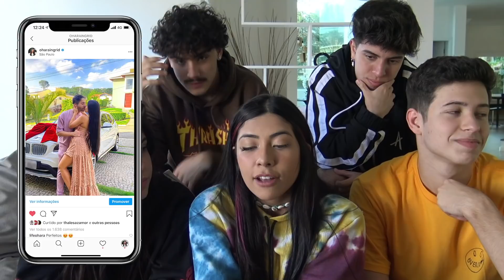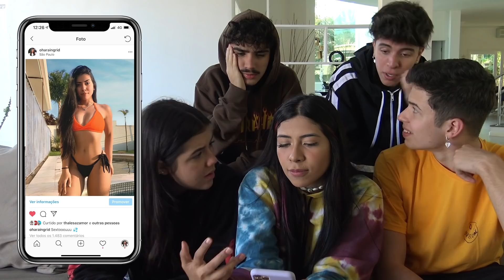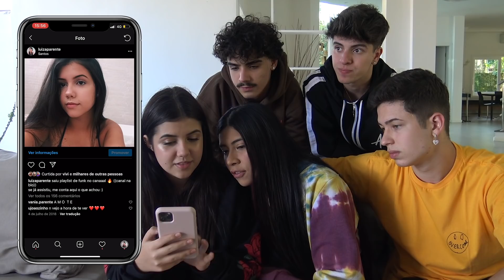REAGINDO AOS ARQUIVADOS DE YOUTUBERS SUPER POLÊMICO !!